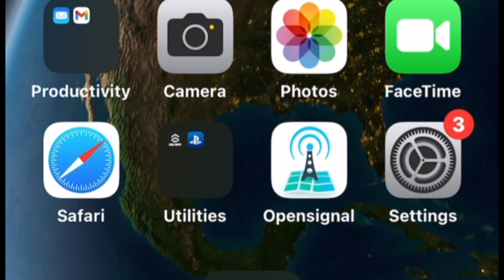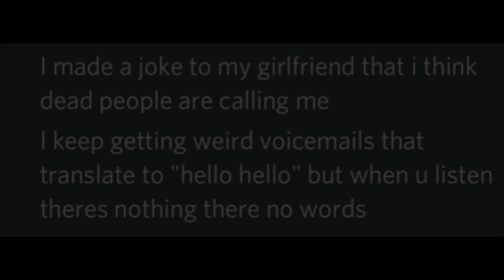Calls from the dead???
My friends kept getting calls and voicemails from somebody that had been dead for years.